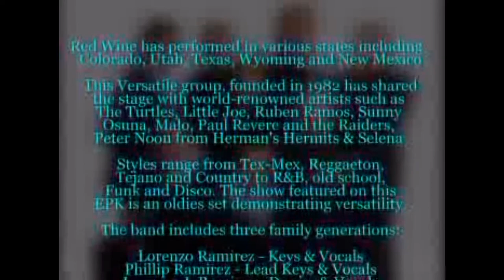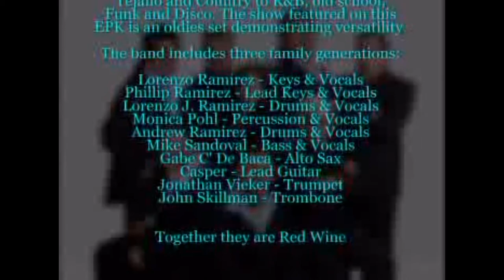La La & The Hubcaps 2009 RV Rally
2009 Red Wine Band was contracted to perform their 50's & 60's oldies show "La La & The Hubcaps for the RV Rally at the Balloon Fiesta Park in Albuquerque, NM. The highlight for Red Wine was the honor to share the stage with Neil Diamond & The Temptations.